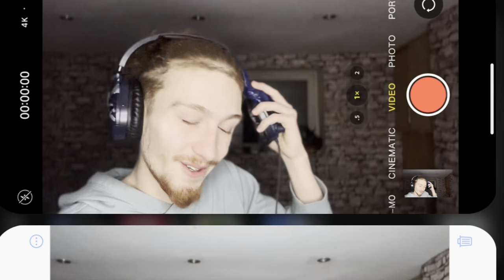Putri Ariani - Evanescence (Live - Cover) || First Time Hearing || He Can Truly Do Anything.. ‼️💯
show them support! ❤️

30-Day Free Trials For Amazon Prime 👇

My Gamming Channel For Funn and mental gaming moments & lets plays. Intrested?